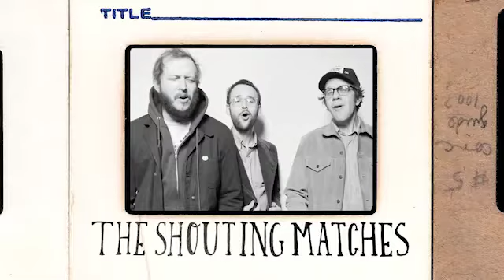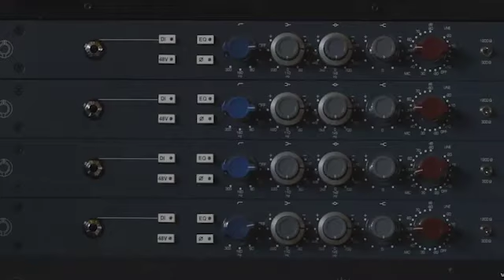Un momento de Música en Fa | Bon Iver y el disco que le dedicó a su ex